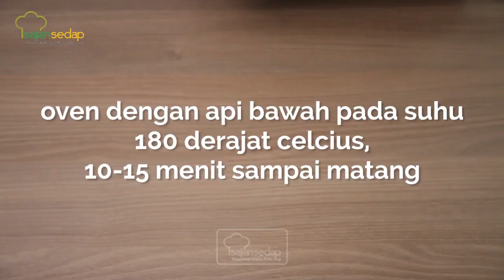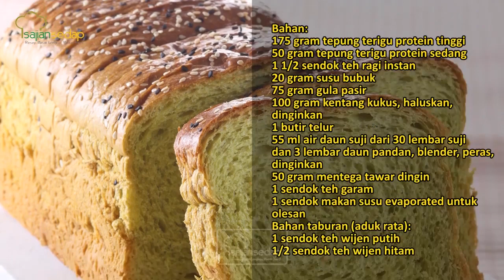3 Resep Roti Tawar Kekinian Ala Bread Talk, Selembut Itu Woy!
3 Resep Roti Tawar Kekinian Ala Bread Talk, Selembut Itu Woy!

Mau bikin roti tawar yang lembutnya langsung meleleh di mulut? Kalau gitu kamu wajib simak resep ini sampai akhir ya! Selamat mencoba!

Produser: Intan Yusan Septiani
Penulis Naskah: Indri, Resi, Qorin, Ajeng
Peraga: Resi, Indri, Qorin
Fotografer: Andrian, Osyad, Bram
Videografer: Andrian, Osyad, Bram
Video Editor: Andrian, Osyad, Bram

3 Resep Roti Tawar Kekinian Ala Bread Talk, Selembut Itu Woy!